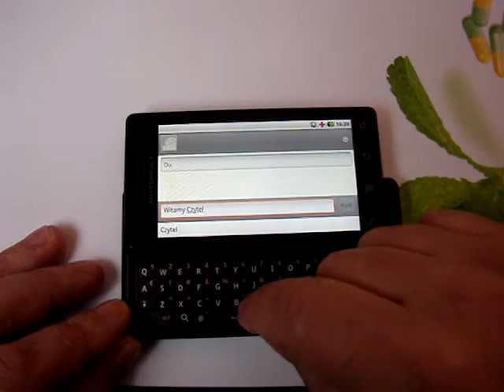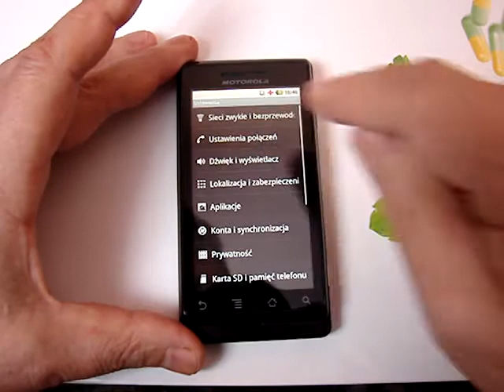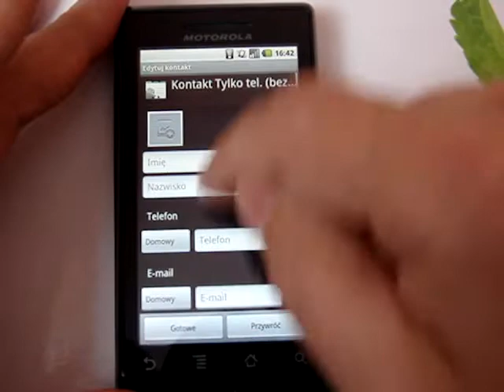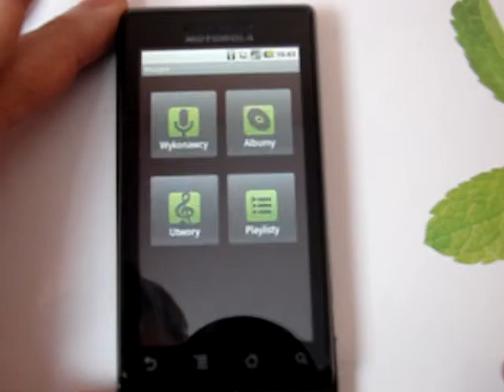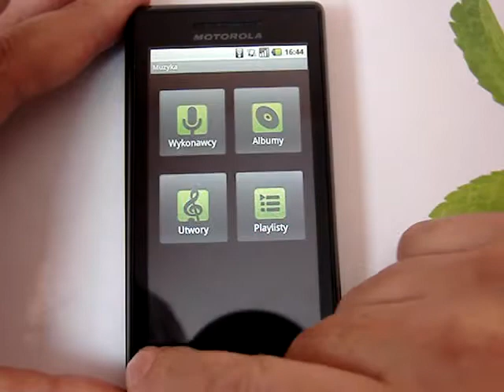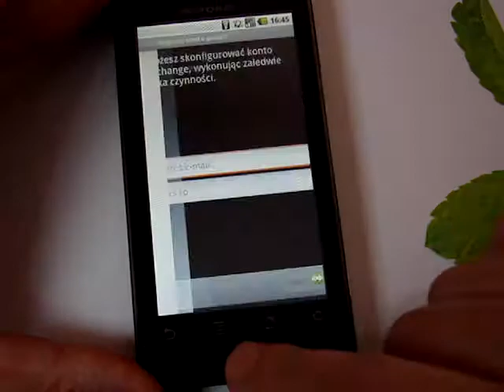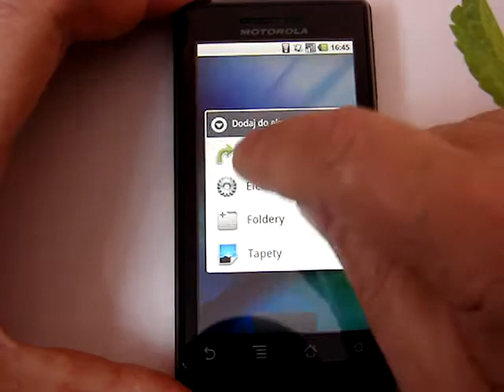Test Motorola MILESTONE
Według producenta Motorola MILESTONE (kamień milowy) łączy technikę z elegancką formą i trudno się z nim nie zgodzić. Telefon działający pod kontrolą systemu operacyjnego Android 2.1, jest obecnie jednym z najcieńszych na rynku sliderów (o grubości 13,7mm) wyposażonym w klawiaturę QWERTY.